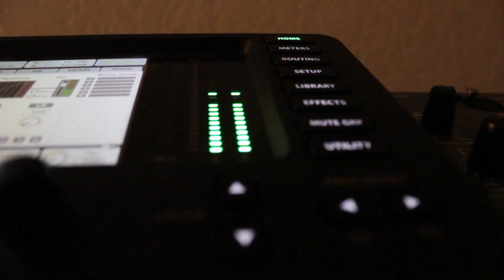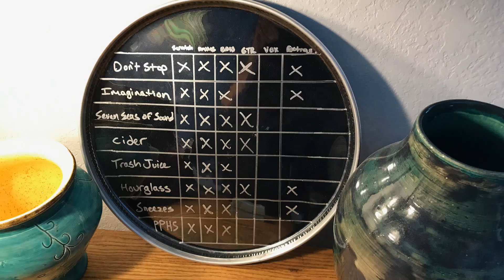Trifocal - Seven Seas of Sound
"Seven Seas of Sound" is the single track off our debut album "Seven Seas of Sound", releasing April 20th, 2019.